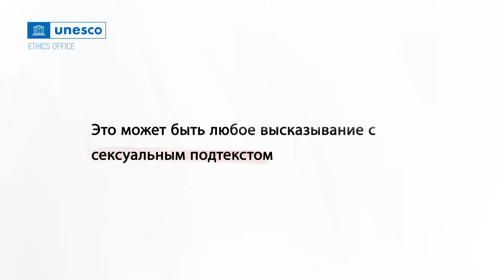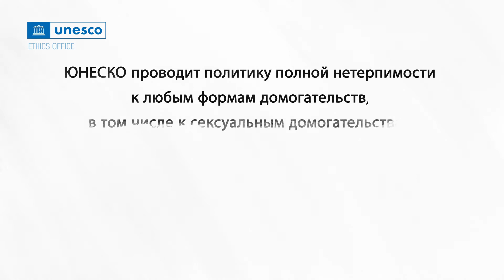Вместе против сексуальных домогательств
«Вместе против сексуальных домогательств» - это короткий видеоклип, созданный ЮНЕСКО с целью повышения осведомленности ее персонала о влиянии сексуальных домогательств на отдельных лиц, подчеркивая при этом ответственность каждого за предотвращение и пресечение этого недопустимого акта.